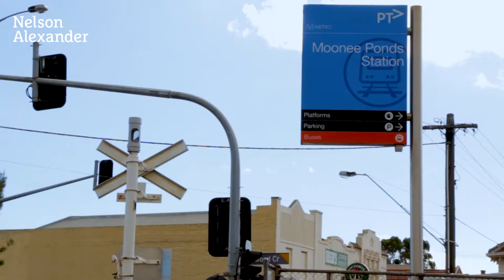17 Hudson Street, Moonee Ponds For Sale by Matthew Febey of Nelson Alexander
or call Matthew Febey on 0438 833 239

Defined by its period appeal, extended design and first-class features throughout, this vogue Victorian provides a ready-made family environment of quality, versatility and inner-urban practicality. A bold fusion of classic and modern, the home's spacious split-level design showcases four genuinely large bedrooms (master with deluxe ensuite), equally-stylish main bathroom and additional powder room, study/utility room, lounge/sitting area and vast open-plan living/dining with stacker doors revealing an expansive entertaining deck complete with valley views. Add to this a stone-top kitchen with dishwasher and Ilve cooker, heating and cooling, double-glazed windows, alarm system, data cabling, European laundry and cellar/storeroom, solar power, plus a delightful backyard with additional entertaining area, established gardens, two 9000L watertanks, office/studio and double garage (remote) to ROW. Walking distance to the area's renowned private schools, river trails and acres of parkland, it's also close to Moonee Ponds Station, Puckle Street cafes and renowned shopping precinct. Land approx 464sqm.